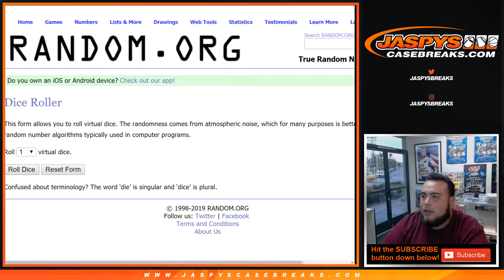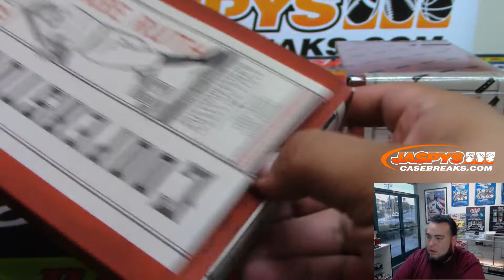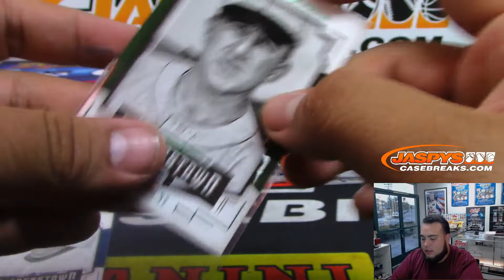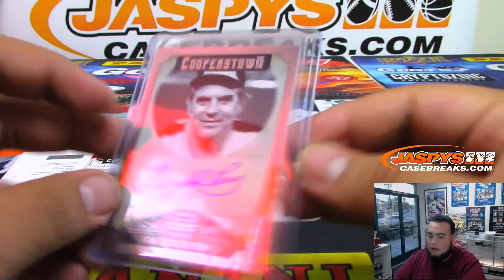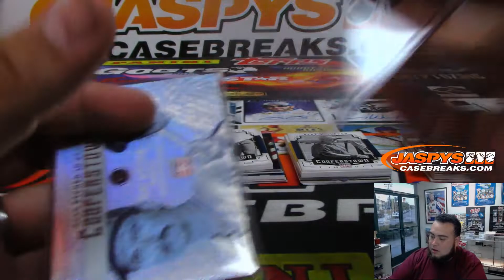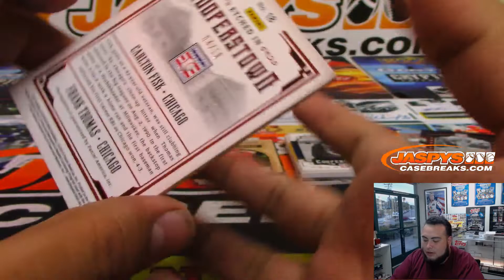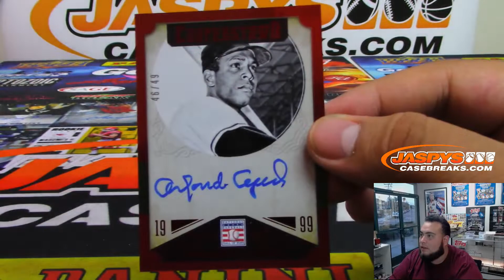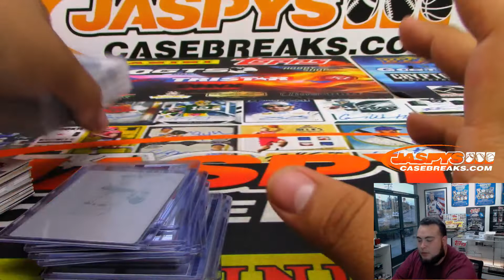6/16/19 - 2015 Panini Cooperstown Baseball Hobby 5-Box 1/3 Case Break #2 EBAY